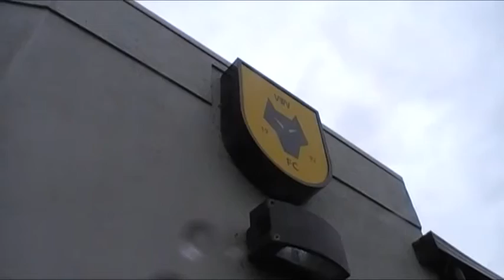Warrnambool & District Soccer League - The Wrap - Round 14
The Wrap - Report from the 2nd to last round of the WDSL with news from all games with footage from the Under 15s and the Sunday fixture between Merri Stingrays and Thunder Hawks.